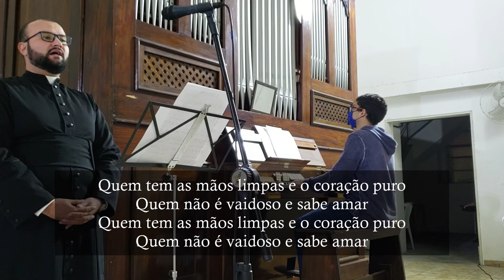Senhor, quem entrará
Canto de entrada da Missa no XVIII Domingo do Tempo Comum, na catedral de Sant'Ana em Mogi das Cruzes.

L. e M.: Monsenhor Jonas Abib

Senhor, quem entrará no santuário pra Te louvar?
Quem tem as mãos limpas e o coração puro
Quem não é vaidoso e sabe amar